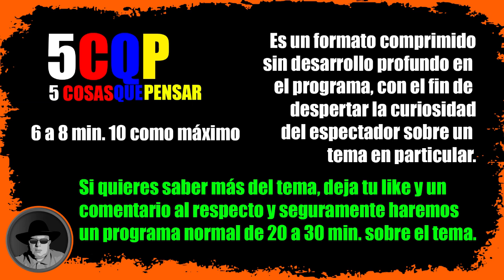5CQP Cinco Cosas Que Pensar Sobre CoDi, Cobro Digital y la eliminación del papel moneda en México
5CQP, Cinco Cosas Que Pensar es una serie de videos comprimidos que no abundan en el tema tratado, solo tienen como objetivo despertar la curiosidad en el mismo. La idea es que no duren más de 10 minutos. Este, por ser el primero e incluir una explicación, sobrepasó ese tiempo, sin embargo, videos subsecuentes de esta serie respetaran la regla de no más de 10 minutos.

Antes de comenzar, CoDi son las siglas de Cobro Digital y es una plataforma promovida por el Banco de México con el pretexto de facilitarnos la realización
de cobros y pagos haciéndolo totalmente digital. Es un sistema que requiere por un lado un smartphone y por el otro una cuenta de banco. Como referencia, el
INEGI reporta que el 68% de los mexicanos tiene al menos un producto bancario y el 73.5% tiene celular PERO sólo el 58.8% tiene un smartphone, asi que hay mucho que actualizar. Aquí les comparto para mayor ilustración, la publicidad oficial:

Dicho esto, aqui tenemos 5 Cosas Que Pensar sobre CoDi:

5) Ante el nacimiento de los criptovalores y criptomonedas, los bancos, aterrados ante la posibilidad de perder el control y las multimillonarias comisiones que obtienen al desangrar a sus clientes con comisiones, intereses e incluso cargos fantasma, buscaron alternativas y ésto fué lo que resultó. Con las criptomonedas no se requiere de intermediarios, no necesitas de un banco y eso lógicamente ¡los aterra! Entonces se une Hacienda y la Bancada para traernos el novedoso CoDi.

4) El Banco de México afirma que es un sistema seguro, el mismo banco que fue hackeado en 2018 por mas de 300 millones de pesos con las transferencias
interbancarias del sistema SPEI, Esto seguro inspira confianza. OJO, las criptomonedas NO SON HACKEABLES, lo que se puede hackear es el sistema del usuario descuidado y robarle sus credenciales, con esto se logra acceso a sus fondos y se le pueden robar... en el caso del hackeo de los SPEI ¡HACKEARON EL SISTEMA!

3) El gobierno esta desesperado por ejercer un mayor control sobre la población. Antes de servicios básicos como agua potable, presupuestos para educación,
medicina, ciencia y tecnología o deportes, es primordial que todos tengan smartphone con internet y cuenta de banco... cualquier parecido con un nuevo
orden es mera coincidencia.

2) Los bancos y Hacienda ahora si van a fiscalizar a todos y cada uno de los ciudadanos de este pais. Eliminar la moneda fiduciaria conocida como Peso no
es modernización, es control. Es saber que compras, cuando lo compras, en cuanto lo compraste y a quien se lo compraste. Sabrán cuánto ganó quien te lo vendió porque también tendrán el dato de cuando el lo compró. Es el último eslabón para concatenar toda la información de tu persona y saber todo acerca de ti. Tu perfil de facebook mas twitter mas whatsapp mas instagram mas codi = PRIVACIDAD CERO.
¡Hola Gran Hermano!

1) ¿Que va a suceder con el mendigo que vive de limosnas? ¿Tendrá que comprar un celular inteligente y abrir una cuenta de banco? Esto es un paso mas hacia el control
absoluto de la población. Si con el dinero fiduciario como el peso que solo vale por una promesa y el banco de México puede imprimir cuanto desee en el momento que se le antoje, pues van a hacer lo que se les venga en gana (ya lo hacen, pero con esto les será más fácil, se van a ahorrar la impresión). Ahora que en su totalidad será digital, sin un límite, sin protocolos antimanipulación, imagina el nivel de deuda y fraude que la mafia del poder va a llevar a cabo. El pobre mas pobre y el rico mas rico. Una realidad verdaderamente Orweliana.

Estamos a un corto paso de un Nuevo Orden Mundial.

Piensen en estos puntos y compartan sus comentarios. Gracias!
Y recuerden siempre, ¡Abran su mente y cuestionen todo!

Síguenos